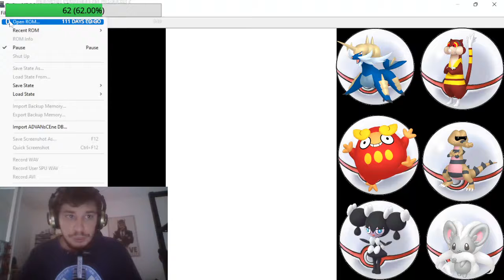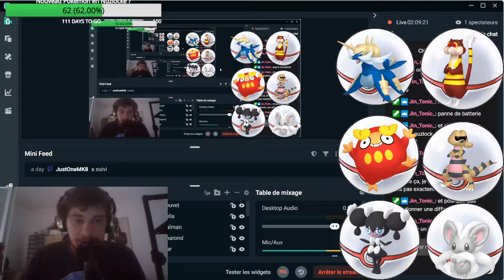Rediffusion de Pokémon Noir en Nuzlocke du 29/07/2022